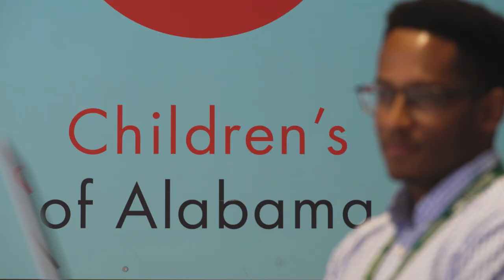Carleton College Young Alumni Outcomes | Raba Tefera ’21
“I always thought it was a little bit cringey to use the alumni network to cold email people, but it’s helped me so much.”

Raba Tefera ’21 studied biology and biochemistry at Carleton. Now he lives in Birmingham, Alabama with a whole community of fellow Carls (the three cameos in this video are all fellow alumni!), and coordinates research to help make end-of-life care more equitable for children with cancer diagnoses.

After graduation from Carleton, what comes next? 95% of Carleton alumni are employed full time or attending graduate or professional school six months after graduation. We were curious to see what a few of our young alumni were up to nowadays. No surprise—they’re doing amazing things! We hope you enjoy this sampling of Carls with careers spanning all kinds of professional fields. C’YA out there!